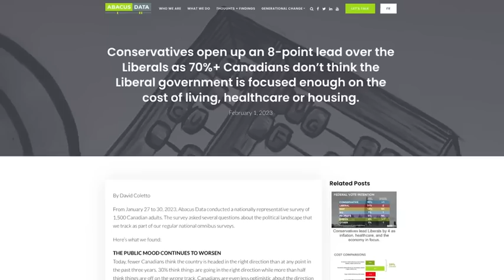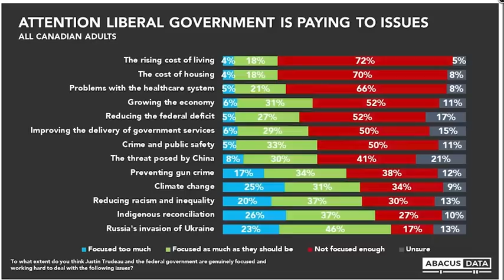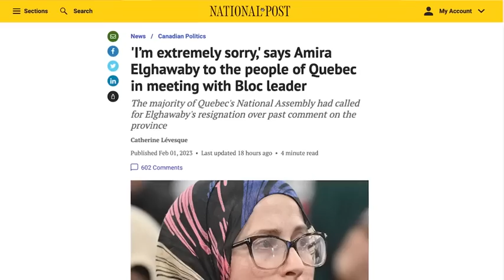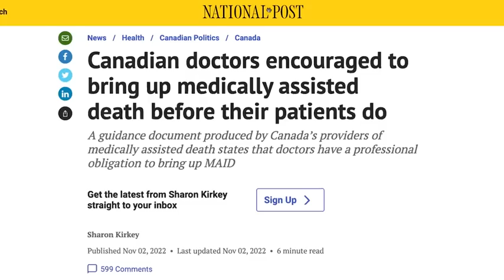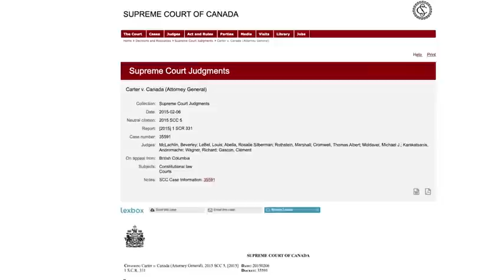The two most common elements in Ottawa — hydrogen and stupidity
In this week's show, John Ivison is joined by fellow National Post columnist Sabrina Maddeux and managing partner of Rubicon Strategies, Andrew Balfour.

They take stock of the state of Canadian federal politics, as life returns to Parliament Hill, and as a new opinion poll puts Pierre Poilievre's Conservatives in majority government territory.

They discuss why the Liberals keep doing dumb things, like appointing a special representative on Islamophobia and then finding out she has said things that are deemed offensive in Quebec - thereby upsetting both Muslim and Quebec voters.

And they wonder whether Poilievre may have peaked too early.

Also, on the eve of a new health care deal with the provinces, they wonder if Jagmeet Singh will back himself into a corner if he is too vocal in his opposition to an agreement that allows provinces to experiment with private delivery.